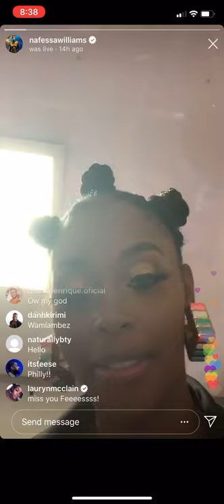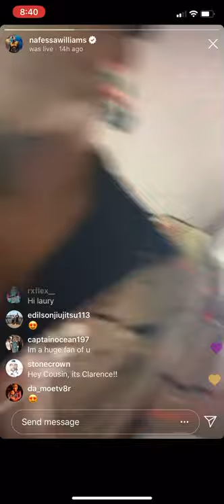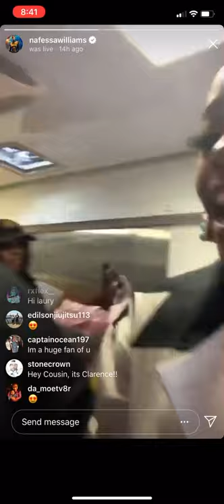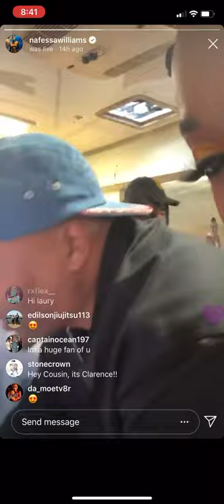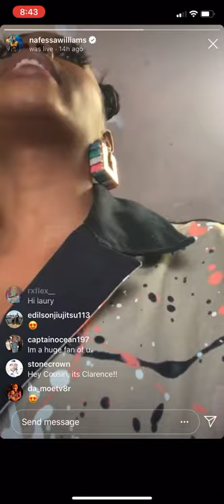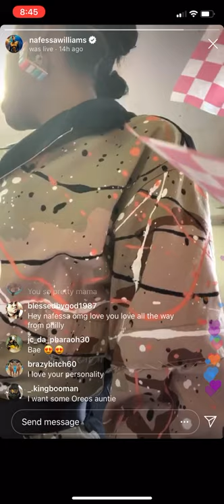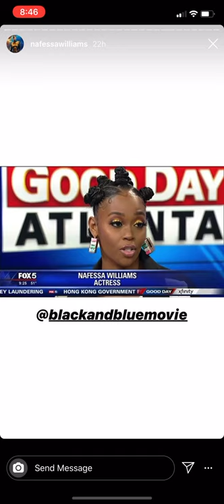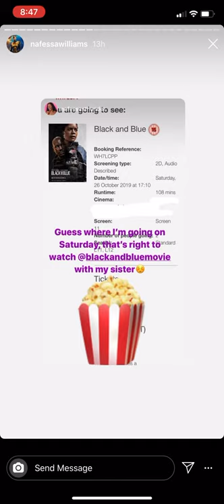Nafessa Williams Instagram Live Black and Blue promotion 10/24/19